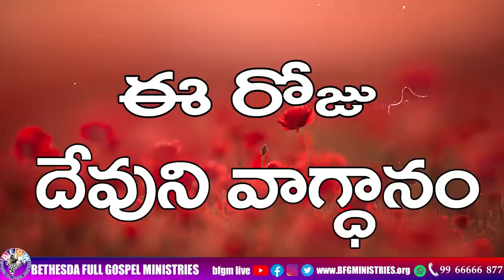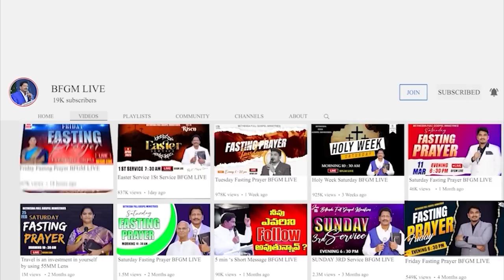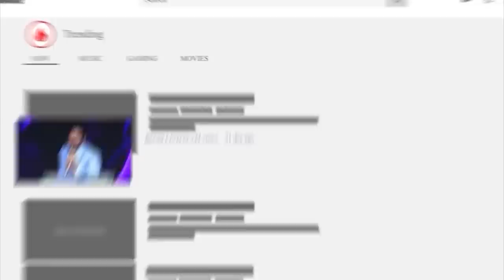Today's promise 26.08.2023 | BFGM LIVE